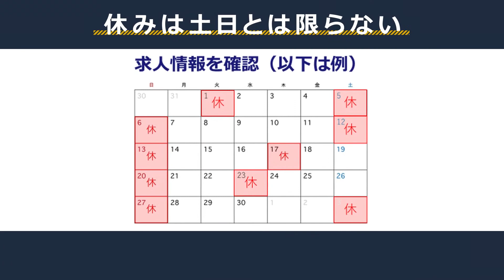完全週休２日制とは？ 土日休みという意味ではない？|転職ならtype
気になる企業の求人情報の中に、「完全週休２日制」というキーワードを見かけたことはありませんか？

「土日休み」という意味だと思われがちですが実はそうではありません。正しい意味を理解しましょう！